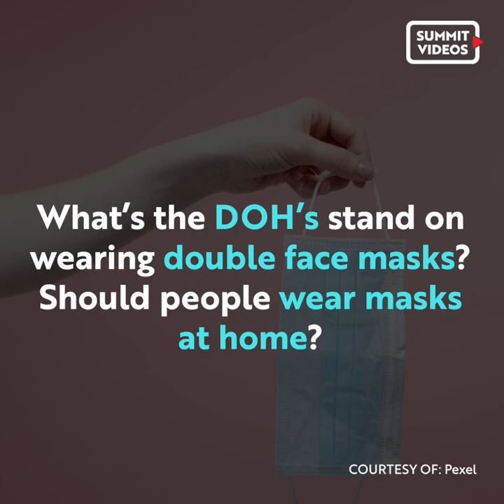Important Questions And Answers About The COVID-19 Pandemic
Dr. Beverly Ho from the Department Of Health talks about the COVID-19 virus and what young people can do to convince their hesitant friends and family to get vaccinated.